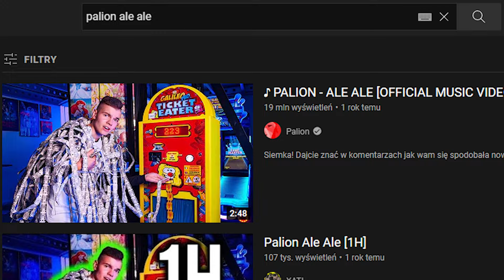MINECRAFT ALE JAK DOTKNE KOLOR ZIELONY TO ODCINEK SIĘ KOŃCZY!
Jeśli to czytasz zostaw subika :)

一一一一一一一一一一一一一一一一一
🔗 Ważne linki i informacje:
Miniaturka:
Grafiki kanału: